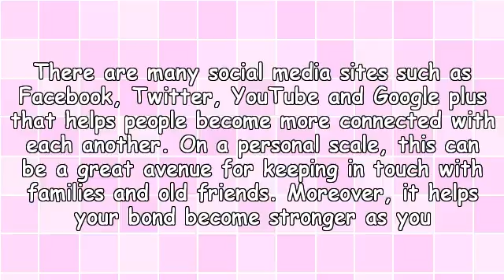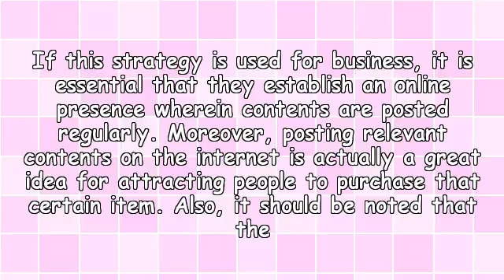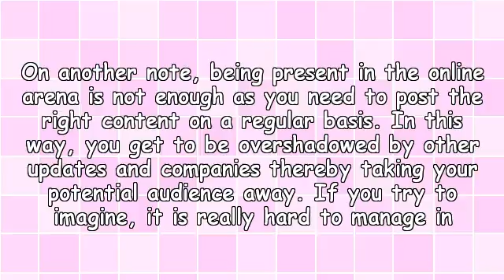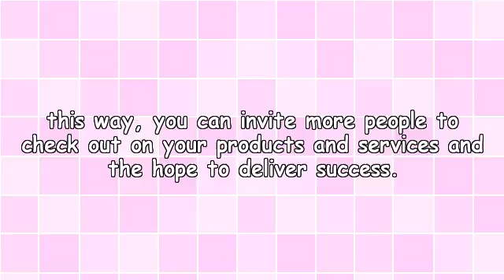Social Media Management Company For Business Success